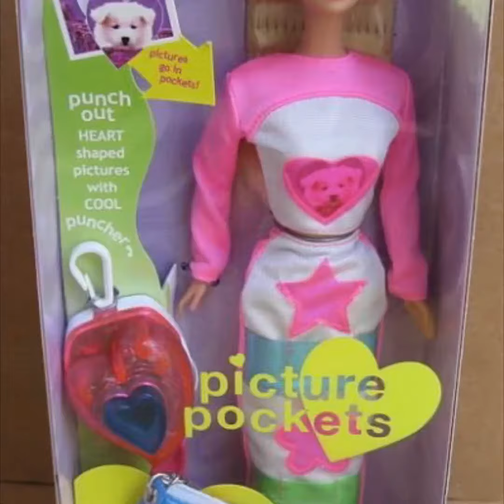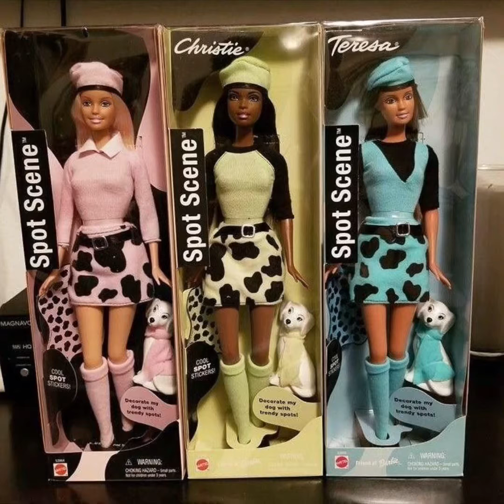BARBIE DOLLS ALL KINDS SO CUTE 🧸❤️GIRLS TOYS DOLLS!!!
barbie dolls all kinds
GIRLS DOLLS